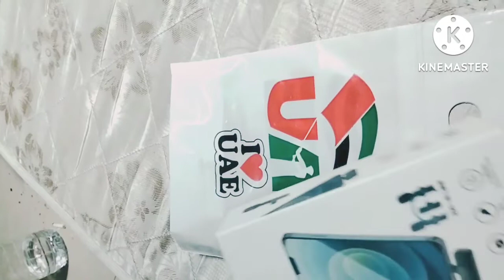Buy New Bluetooth wireless Mic And 🇦🇪 Connect Your Phone 👍